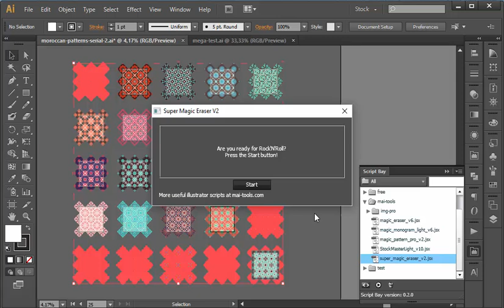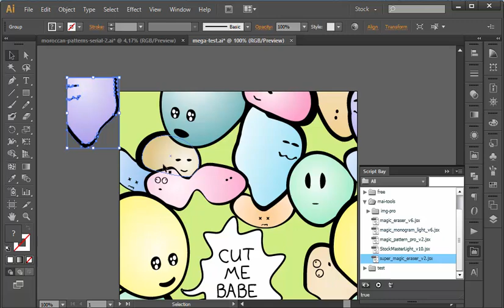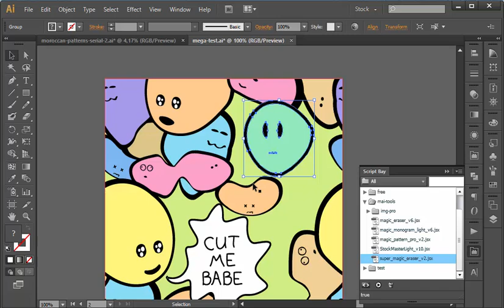How to crop all artboards in Ai automatically